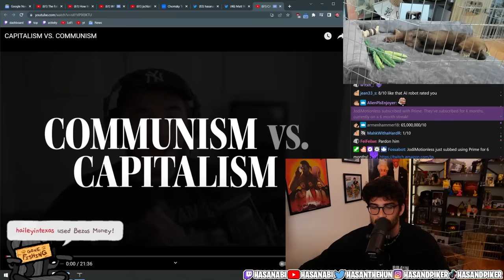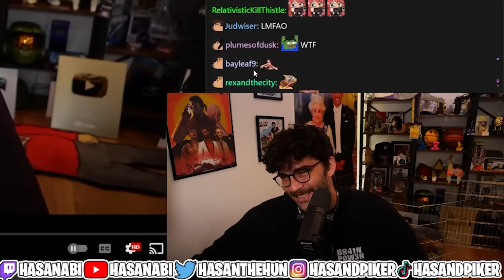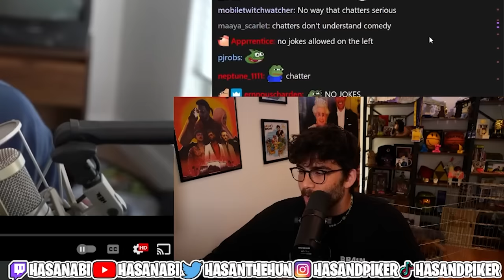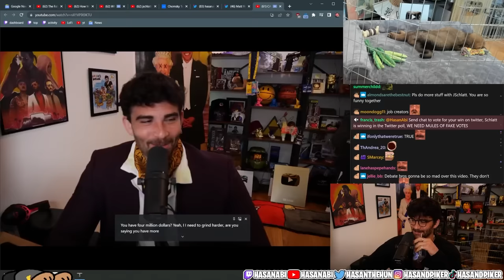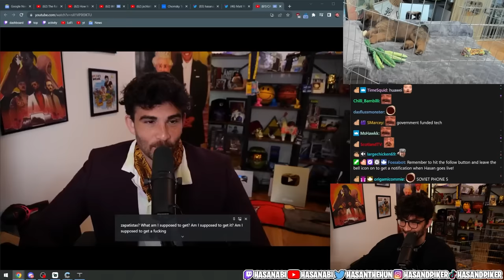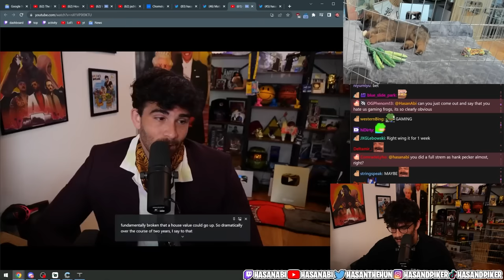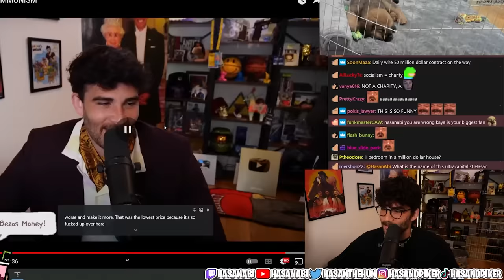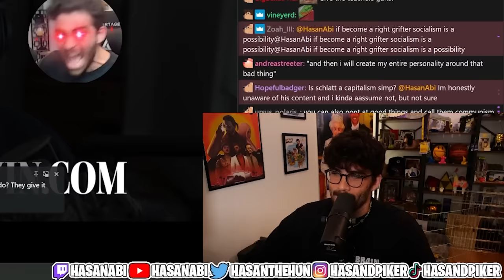CAPITALISM VS. COMMUNISM | Hasanabi Reacts to jschlatt DEBATE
Hasan reacts to his debate with jschlatt where he defends the goodness of Capitalism against jschlatt who defends to glorious ways of Communism!